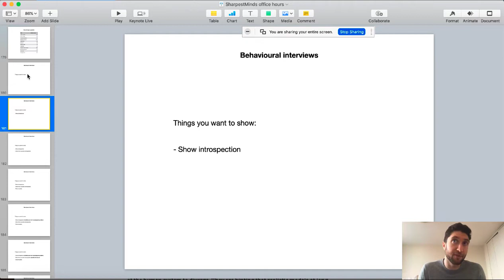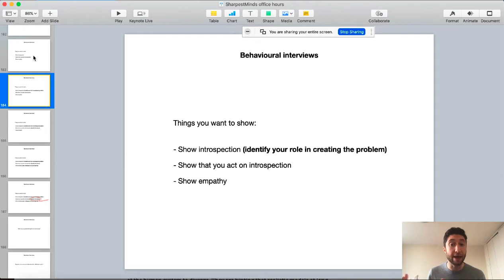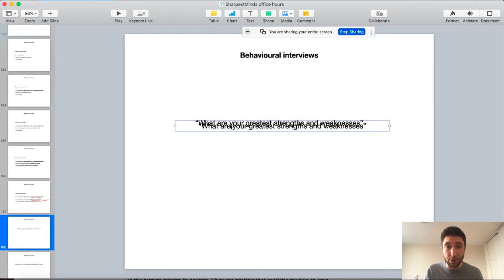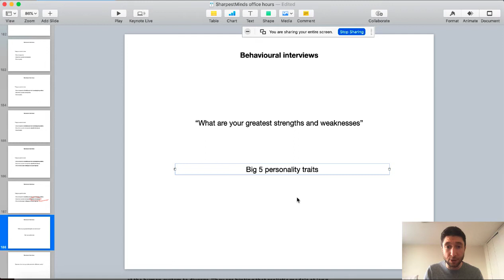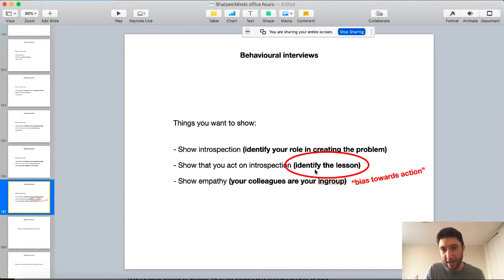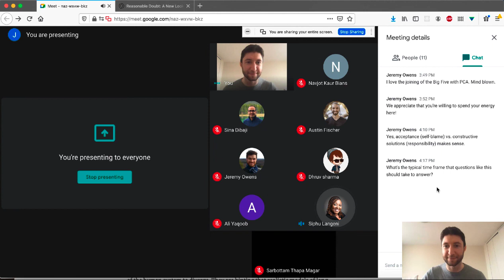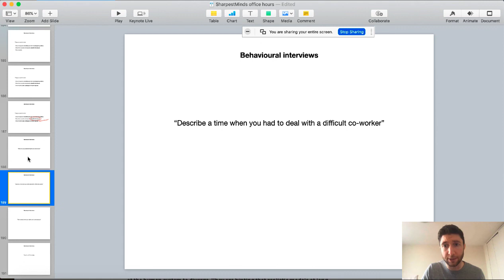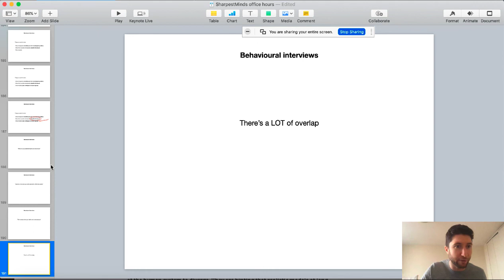How to handle behavioral interviews.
Whether you're aware of it or not, every interview is a behavioral interview (at least to some extent).

So getting good at behavioral interviews is a big part of getting good at interviews overall. It can be (and often is) make-or-break. But most entry level applicants don't understand how to approach behavioral interviews, or get defensive when talking about their weaknesses or personal challenges.

In this session, Jeremie explains how to turn behavioral interviews into a discussion (rather than an interrogation), and how to make sure you always have a story to share when you're asked to tell your interviewer "about a time when you..."

To learn more, go to sharpestminds.com